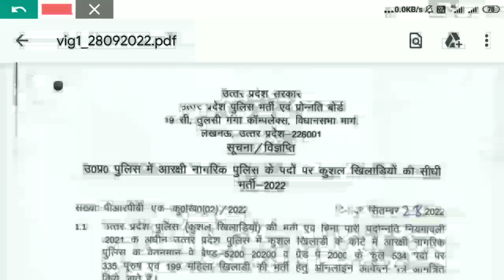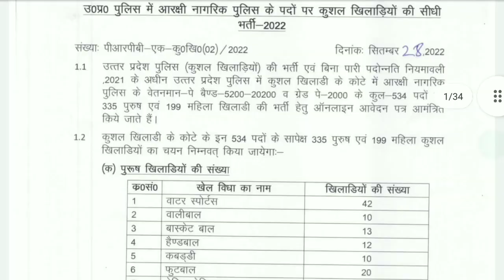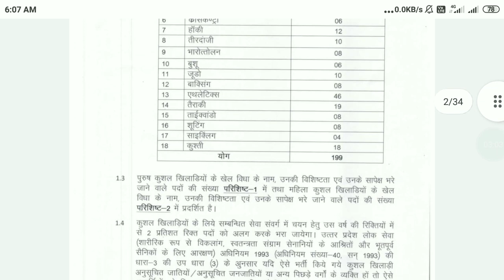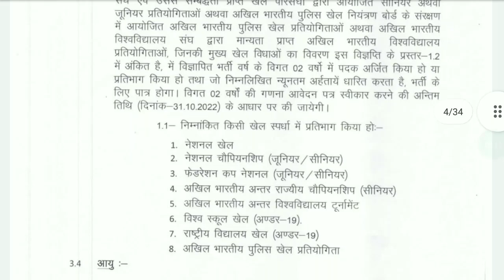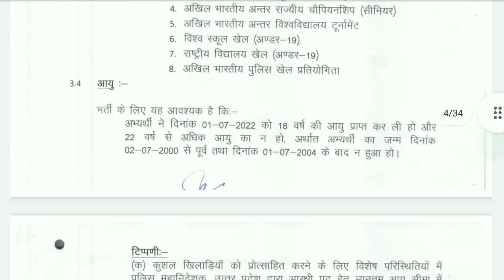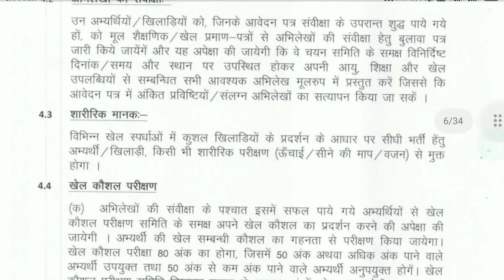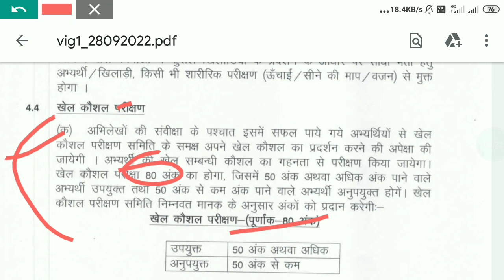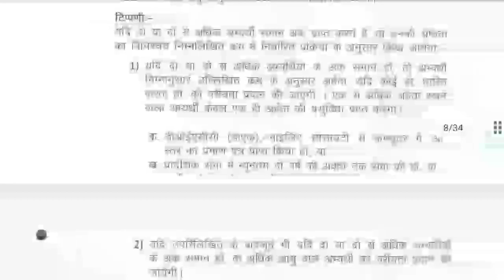up police constable sports quota recruitment 2022 || up police constable sports quota bharti 2022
up police sports quota notification 2022
 up police recruitment 2022
 up police recruitment 2022 notification
 up police constable new vacancy 2022
 up police sports vacancy 2022
up police sports quota vacancy 2022
 up police new vacancy 2022 sports
 up police sports quota recruitment 2022
 up police sports quota bharti 2022
up police constable sports quota online form 2022